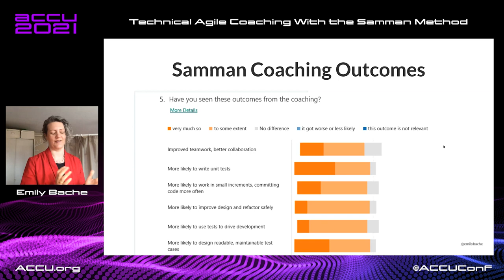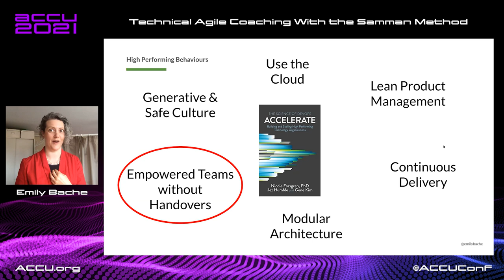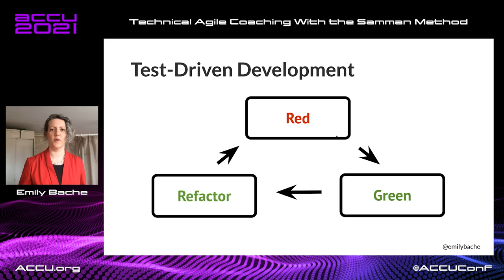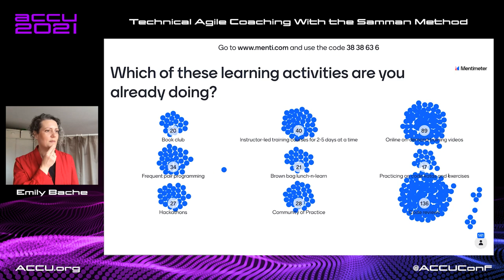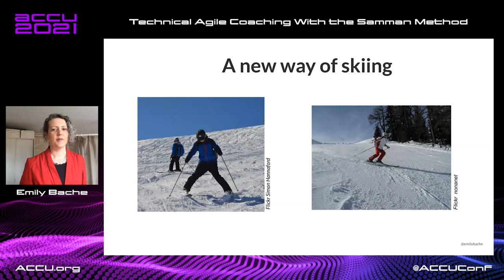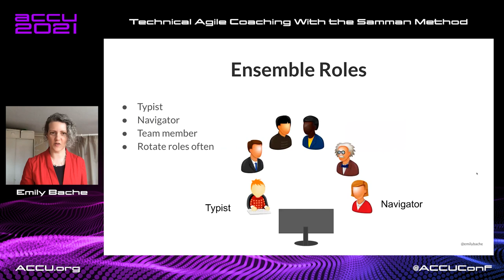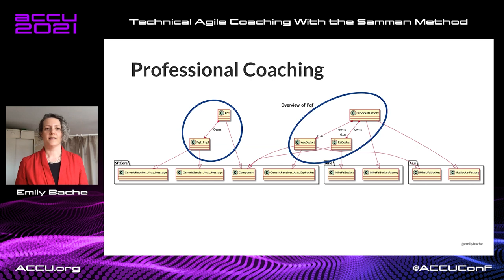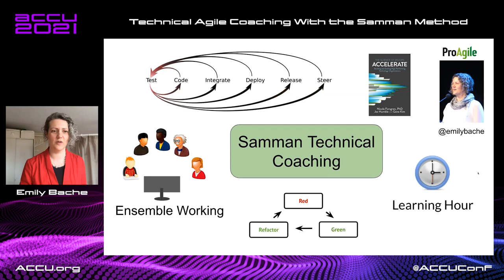Keynote: Technical Agile Coaching With the Samman Method - Emily Bache [ ACCU 2021 ]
Becoming agile as an organization is a journey. It takes time to change attitudes and behaviours. Especially for a larger organization, you need a multitude of coaches and change agents to succeed. My focus is specifically on coaching technical practices and how people write code. Over the years I’ve tried several approaches and this talk is about the best way I have found so far to promote agility amongst developers. I work daily with teams, ensemble programming in their production code. I also lead a short ‘learning hour’ practice session. The combination of these two kinds of activity tends to have a powerful effect on a team and the way they behave in their production code afterwards. In this talk I will explain more about the method, which I have named ‘Samman Technical Coaching’.

Emily Bache
Emily Bache is a Technical Agile Coach with ProAgile. She helps teams to improve their coding and testing skills, including Test-Driven Development. Emily lives in Gothenburg, Sweden, but is originally from the UK. She is the author of "The Coding Dojo Handbook" and often speaks at international conferences.

Future Conferences:
ACCU 2022 Spring Conference, Bristol (UK), Marriott City Centre:
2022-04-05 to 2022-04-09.